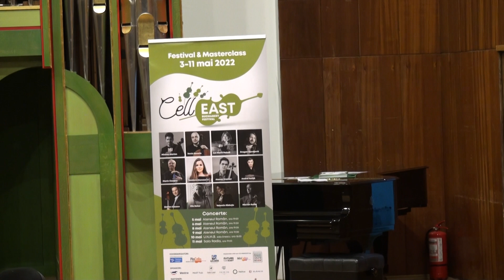CellEAST Festival 2022 - Concert @ George Enescu Hall in UNMB - Quartet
G. Golterman, No. 5 - A cup of Coffee, a sandwich and you -
Cello 1 - Salamatova Zhanel,
Cello 2 -  Enache Dragoș,
Cello 3 - Cornițov Daria,
Cello 4 - Mukhanbetkali Sheraly

Part 5/12